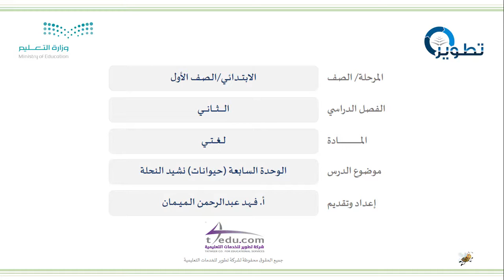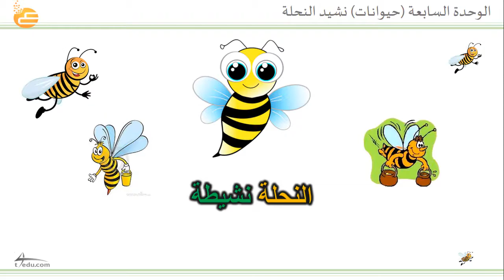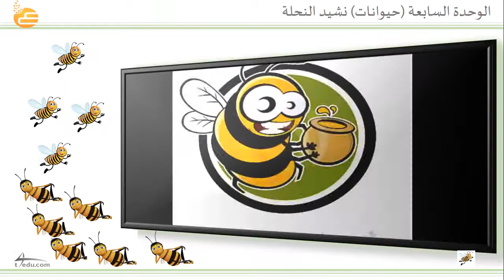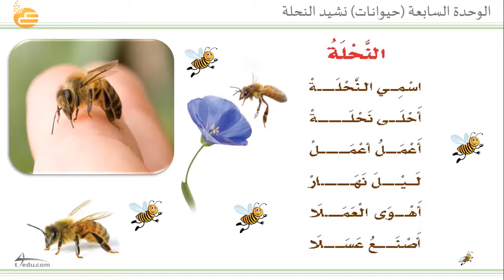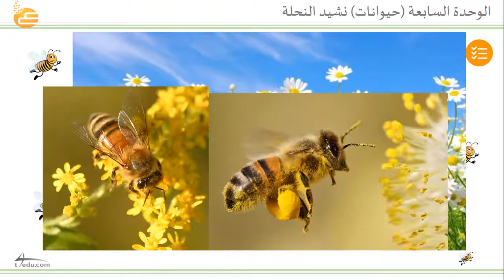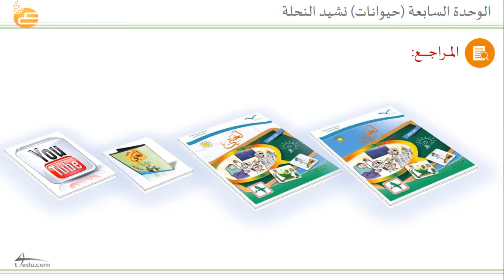السابعة( حيوانـات ) نشيد النحلة